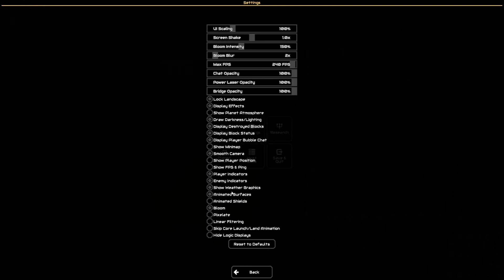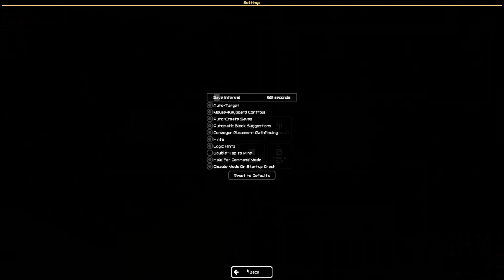Mindustry S02E15 Erekir, Caldera, Lava Island, Attacking with Afflict and Electric Heater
How efficient can we get?

Mindustry is a factory-building game with tower defense and RTS elements. Create elaborate supply chains to feed ammo into your turrets, produce materials to use for building, and construct units. Command units to capture enemy bases, and expand your production. Defend your core from waves of enemies.